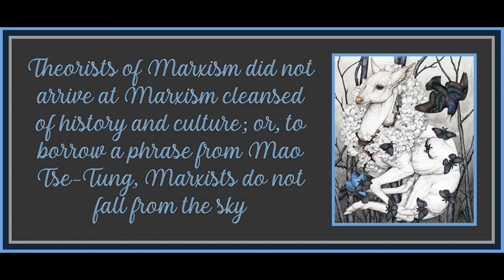Chapter 2 from Dialectic of Defeat: The Contours of Western Marxism by Russel Jacoby